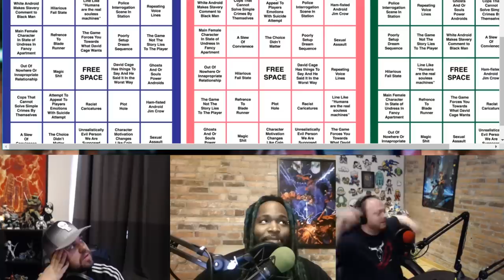Super Best Friends Play Detroit: Become Human (Episode Zero)